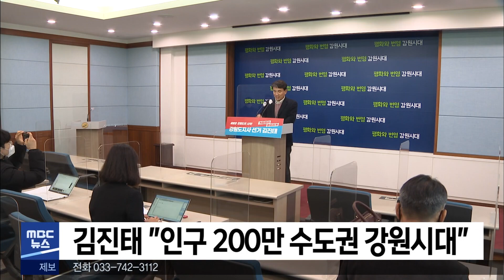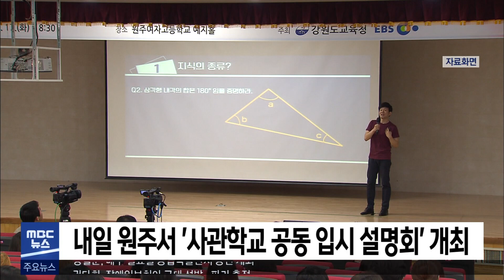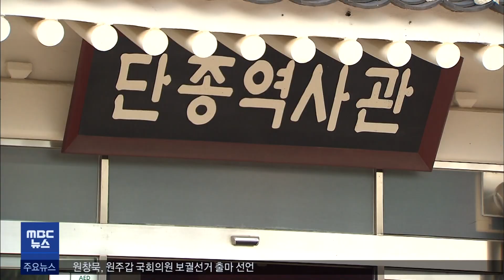2022. 05. 06 5NEWS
- 주간 일 평균 확진 직전 주보다 40% 줄어
- 여야 강원도지사 표심 잡기 나서
- 원창묵, 원주갑 국회의원 보궐선거 출마 선언
- 권성동 의원 사무실 유리창 부순 30대 남성 붙잡혀
- 친부모 폭행 처벌 "무겁다" 항소한 40대 형량 늘려
- 내일 원주서 '사관학교 공동 입시 설명회' 개최
- 영월)매주 일요일 공립박물관서 공연 개최
- 권다희, 장애인보치아 국가대표 선발.. 파리 패럴림픽 출전